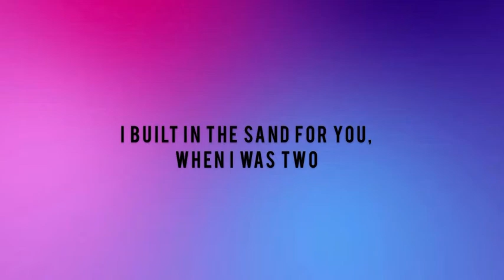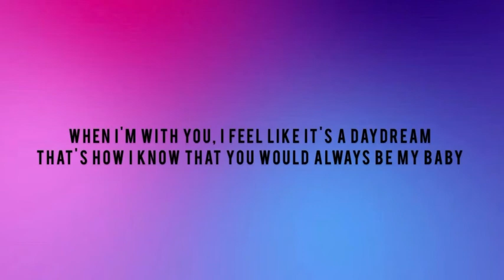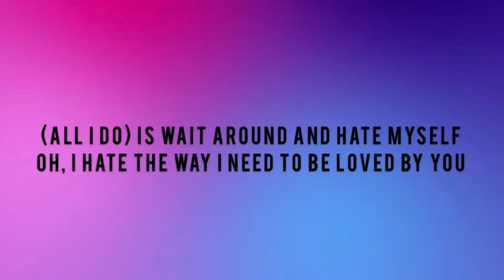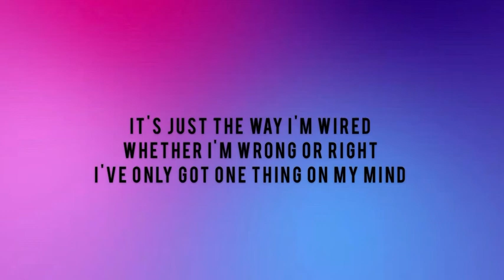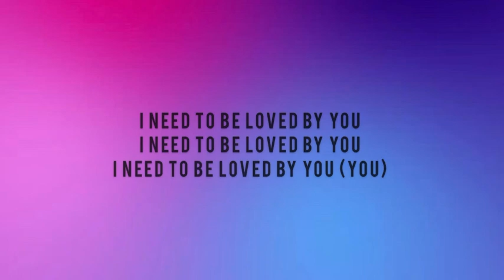Justin Bieber - Loved By You ft. Burna Boy (Lyrics)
◼️ Lyrics: Justin Bieber - Loved By You ft. Burna Boy (Lyrics)

I bought a castle in France and it's the same one
I built in the sand for you, when I was two
I thought I painted a picture of Heaven
But it turns out it's just your room, just your room
I'd run off the end of the earth just to see if you'd catch me
When I know you'd let me fall every time

(All I do) Is wish that I could change myself
But wish that I could change my-
(All I do) Is wait around and hate myself
Oh, I hate the way I need to be loved by you
I wish that I could change myself
I wish that I could change my-

[Post-Chorus: Justin Bieber]
I need to be loved by you
I need to bе loved by you

I remember when we started datin'
The only ting that you and me was chasin'
The kinda lovin' that they couldn't play with
You know my lovin' is a everyday ting, baby
You and me in different places
Textin' and messagin' and talkin' crazy
When I'm with you, I feel like it's a daydream
That's how I know that you would always be my baby

I walk a thousand miles
I've opened every door
It's not enough
It's still your love I'm always looking for
It's just the way I'm wired
Whether I'm wrong or right
I've only got one thing on my mind

I need to be loved by you (You)